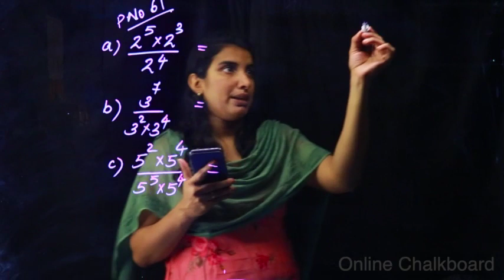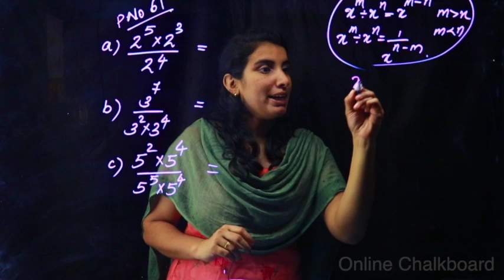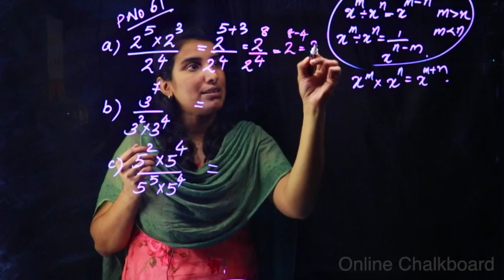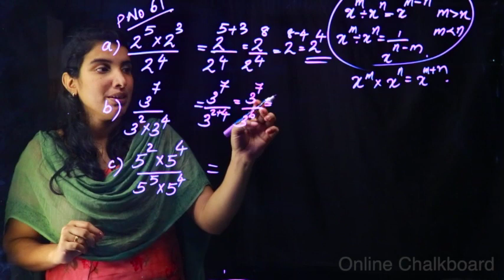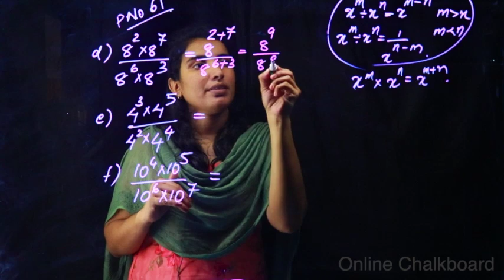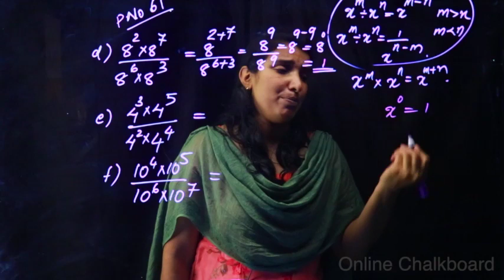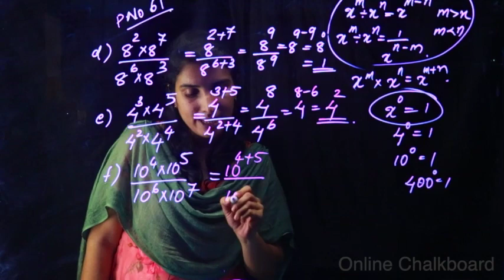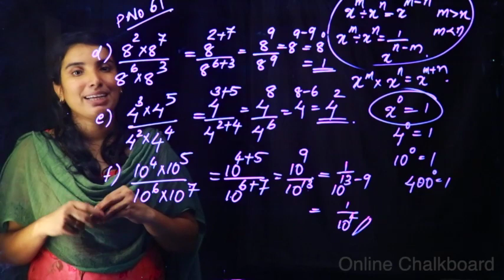Class 7 Repeated Multiplication Part 13 | Maths | Kite Victers | Aimy Mathew | Kerala Syllabus 20_21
Others